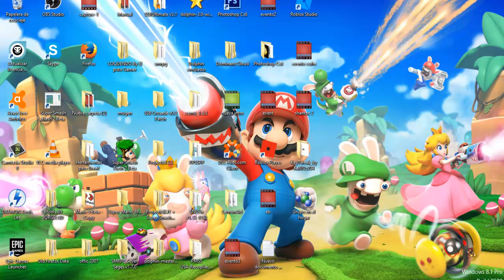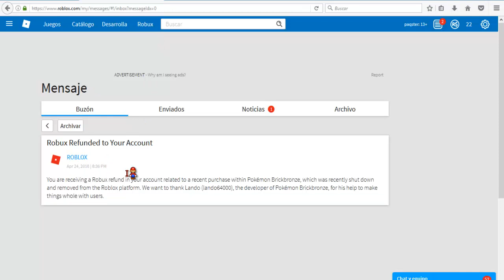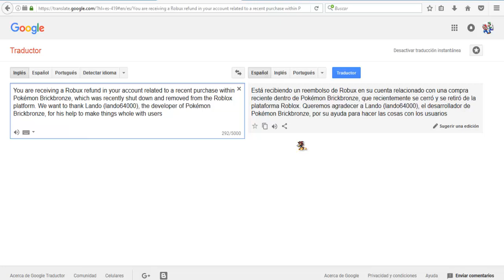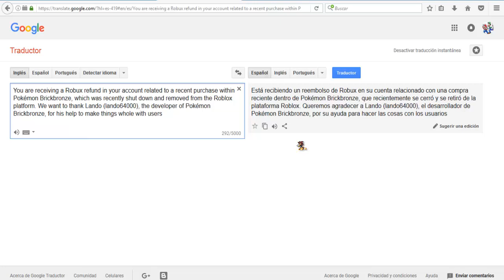Trailer del nuevo Pokemon + Devolveran todos los robux gastados en Pokemon Brick Bronze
Musica Usada
Scheming Weasel Faster - Vanoss Gaming Background Music (HD)